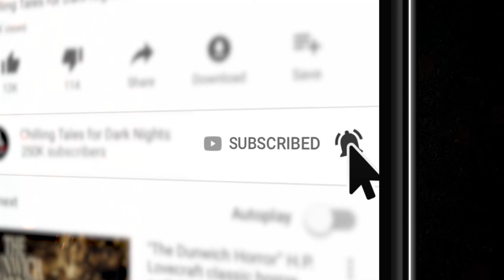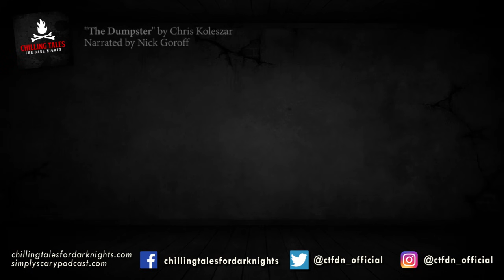"Animalistic Aberrations" S1E87 💀 Chilling Tales for Dark Nights Podcast (Horror Fiction Anthology)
On tonight’s program, we invite you to leave behind your safe reality, and descend with us into the frightening depths of the most terrifying imaginations, with an audio adaptation of a feature-length rendition of fearsome fiction from author Chris Koleszar, about rampaging receptacles.

⚠️ Skip the standardized intro: 2:00

⏰ EPISODE NAVIGATION / FEATURED STORIES:
✦ 0:00 Episode Start
✦ 3:03 "The Dumpster" by Chris Koleszar (performed by Nick Goroff)

CREDITS
"The Dumpster " by Chris Koleszar
Performed by Nick Goroff
Produced and mastered by: Craig Groshek
Script by: Craig Groshek and N.M. Brown